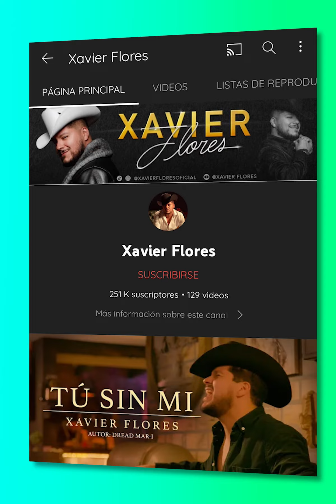Tengo algo triste que confesarles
Amigos, hoy quiero ayudar a mi mejor amigo @XavierFloresOf, que es un hombre increíble y muy talentoso que ha estado luchando por sus sueños, así que necesito de su ayuda. Vean este video para que podamos hacerlo feliz a él y a alguno de ustedes. ¿Ustedes ya lo siguen?

PaoCastillo XavierFlores Sueños